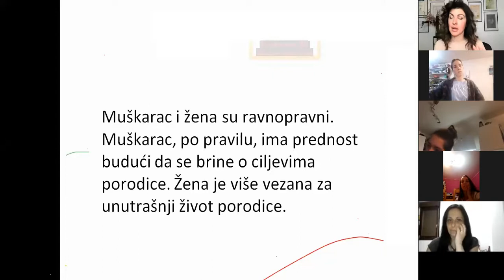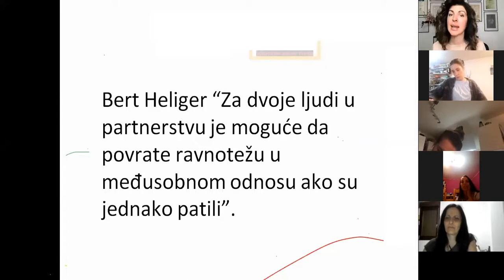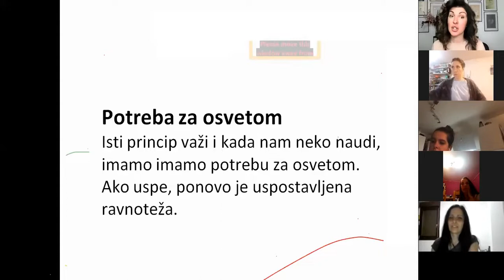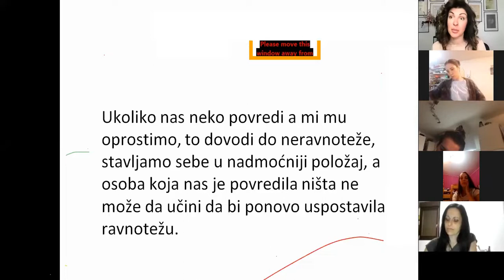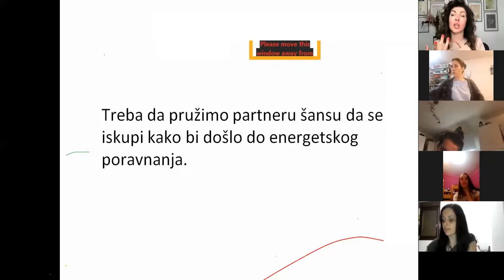Davanje i primanje u partnerstvu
Dragi moji,

kako biste bili u toku sa mojim radom možete me pratiti na

Ana Tot